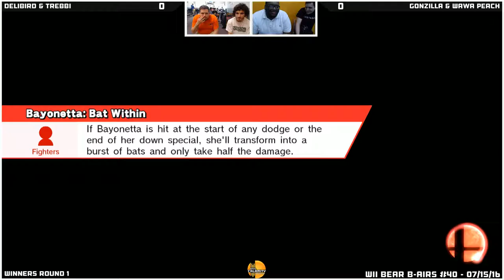WBB #40 | Delibird & Trebbi vs Gonzilla & Wawa Peach - Winners Round 1 - Smash Wii U